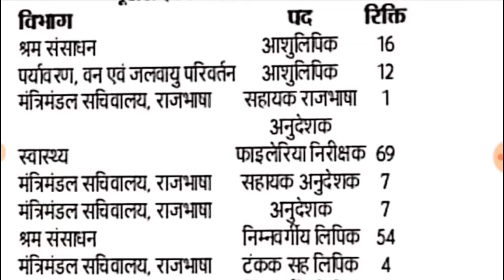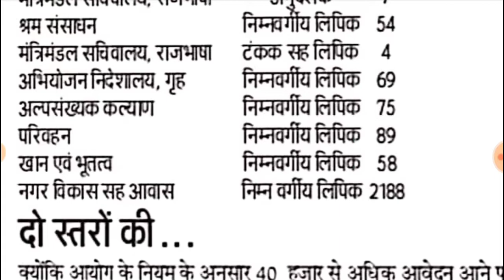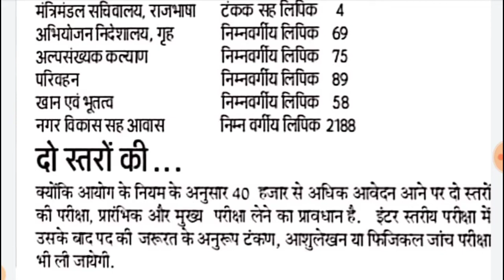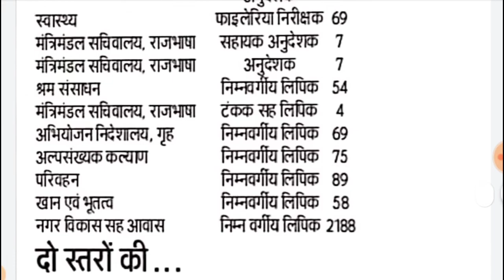BSSC INTER LEVEL-2 NOTIFICATION & POST।आयोग से कितनी रिक्तियां प्राप्त हुई अब तक & कुल कितना पद जाने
bsscinterlevel-2#notification_post